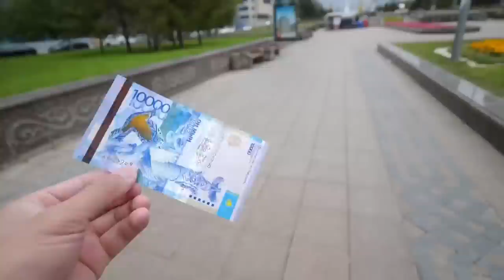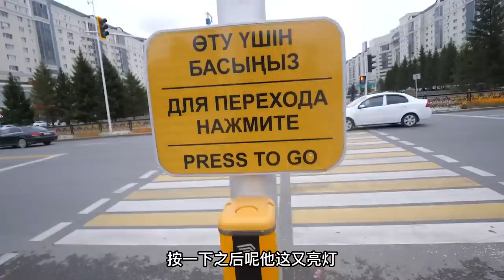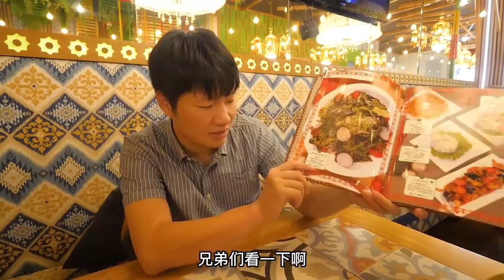100人民币在哈萨克能买到啥？中国小伙发起挑战，谁料吃完一顿早餐傻眼了【浪人锋哥】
绝对不会容忍任何形式的仇恨言论。 在哈萨克旅游逇第二天，中国小伙发起100元消费挑战！那在哈萨克100元人民币能买到什么呢？让我们拭目以待！

100人民币在哈萨克能买到啥？中国小伙发起挑战，谁料吃完一顿早餐傻眼了【浪人锋哥】